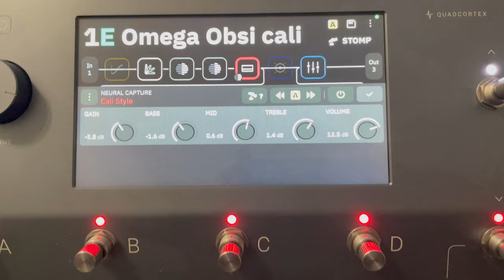ESP - LTD PHOENIX-7 BARITONE BLACK METAL DEMO (QUAD CORTEX /OMEGA AMPWORKS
This is what this metal machine sounds like, beautiful baritone 27 scale, ESP - LTD PHOENIX-7 BARITONE BLACK METAL , with my Quad Cortex and OMEGA AMPWORKS, enjoy!!!